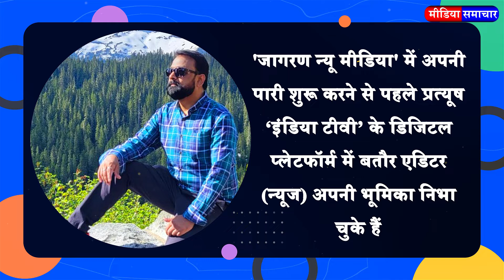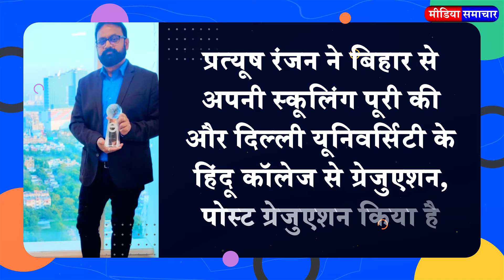Pratyush Ranjan resigned as the Managing Editor of Jagran Group's digital company 'Jagran New Media'